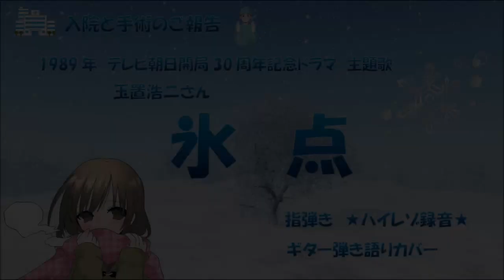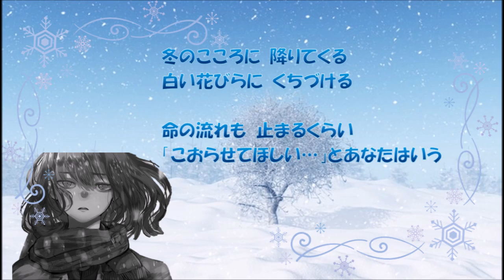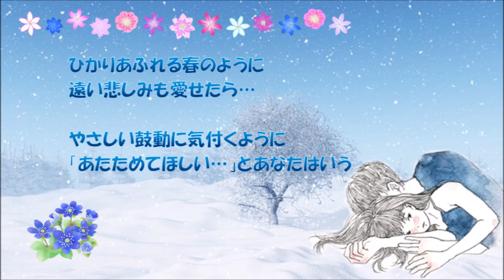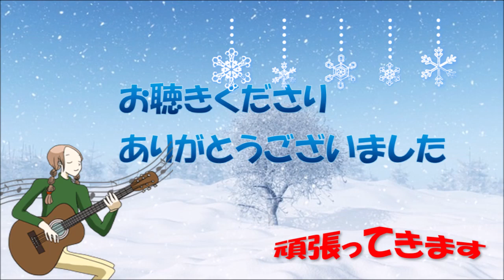「氷点 」札幌病院にて 玉置浩二さん ギター弾き語りカバー 入院及び手術の報告 入院 2024.1.15 手術 2024.1.18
私は今、北海道札幌市のある病院に入院しています。１８日に胸椎後縦靭帯骨化症の手術を受ける為です。この病気は難病で治療法は手術しかないのですがとても難しい手術で・・・今入院している主治医の先生を頼って来ました。手術は首から背中まで２０センチほど切開し骨化した靭帯を削り・・・その後プレートとボルトで固定するというものらしいです。術後もかなりの痛みを伴うらしくビビりの私はとても怖いのですが・・・少しでも良くなるために手術を決心いたしました。手術の前にどうしても皆さんに報告したくて・・・玉置浩二さんの氷点の弾き語りカバーの演奏に乗せて書かせていただきました。札幌は昨晩から一気に雪が積もり、私の部屋からは真っ白い世界が見えております。加川良さんの歌に「雪の白さに負けないようにみんながもっと白くなれば・・・みんながもっと真っ白になればもうすぐ春がやって来ます」とあります。私も心の中を真っ白にして手術を受けて・・・体も心にも春が来るよう願いたいと思います。コメント欄は開けますが、しばらくお返事が書けないと思います。ご了承いただけたらと思います。
では、入院生活、手術頑張ります(^^♪　これからもよろしくお願いいたします(⋈◍›◡‹◍)。✧♡